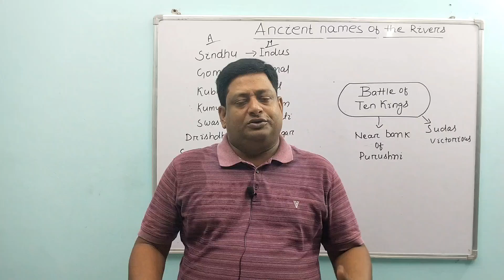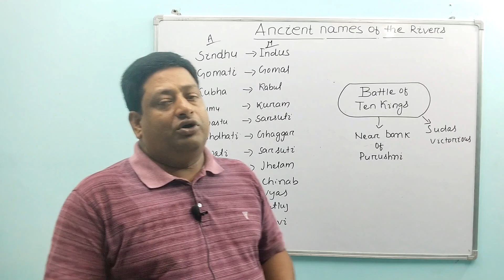Ancient and Modern name of Rivers describe by PATHY sir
Rivers name Ancient and Modern